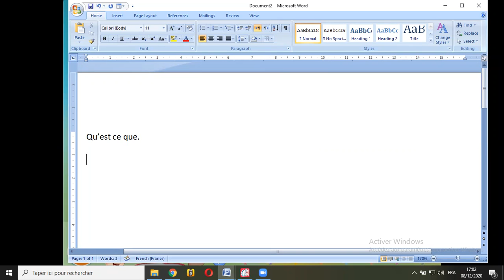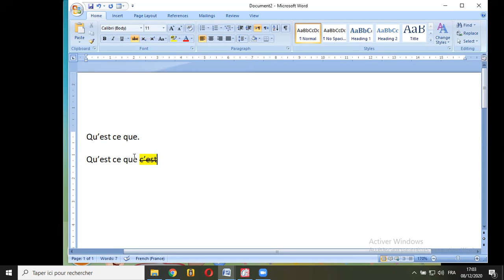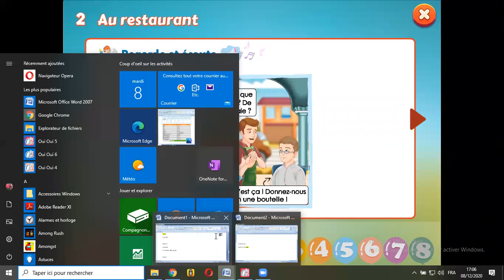Lecture Gr 5